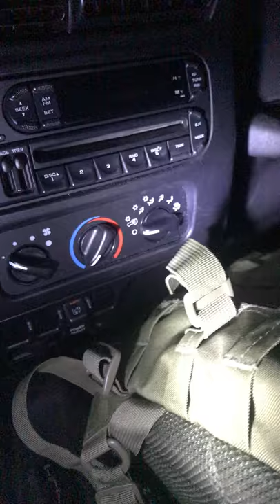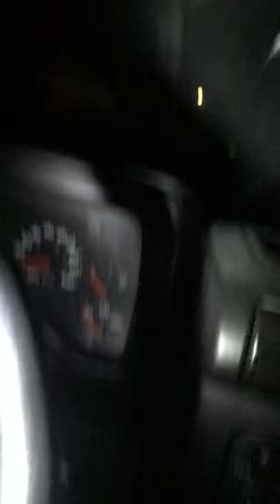The haunted rv🚎🏚👻